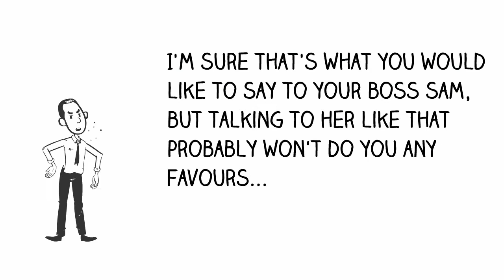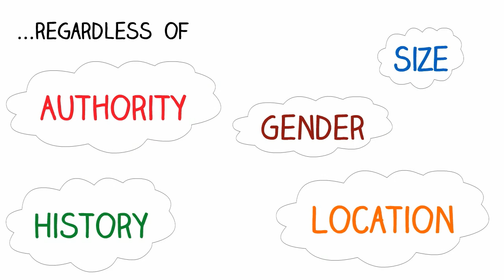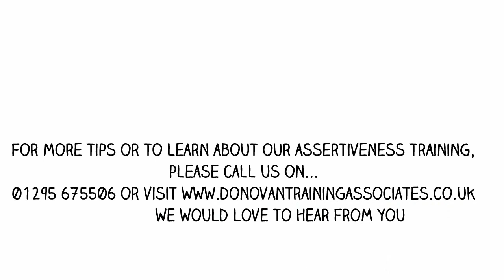Communication Skills: Assertiveness tips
Donovan Training Associates are an Oxfordshire based Learning and Development Consultancy, delivering bespoke learning solutions to businesses of all sizes, specialising in Management Training, Selling Skills and Communication Skills.

In this video we share some tips on assertiveness skills to help you improve your communication skills